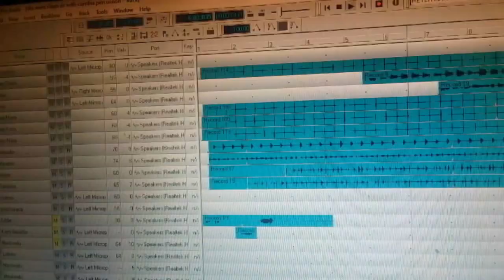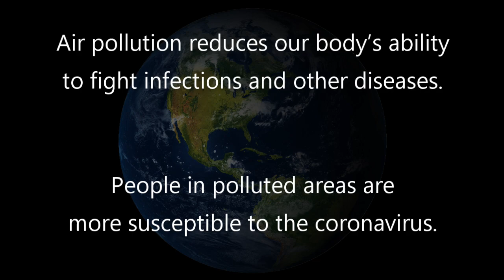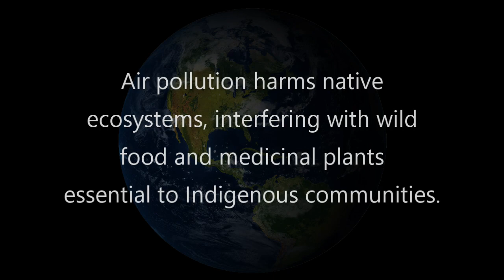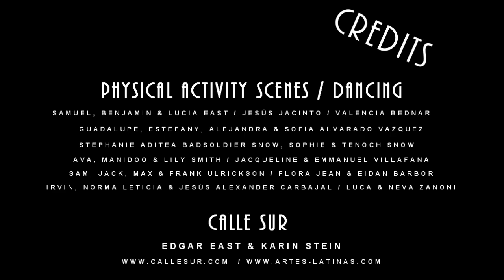Karin Stein song - Clean Air and Water for Earth Day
Our children our sending a message loud and clear – they need clean air and water, and they are asking for everyone’s commitment to climate action to save our Earth. “Clean air and water” was produced by Moms Clean Air Force Iowa State Coordinator Karin Stein.